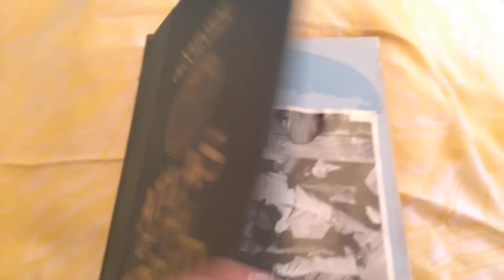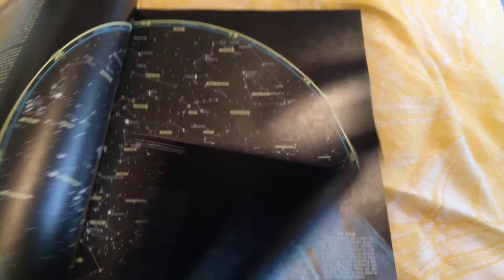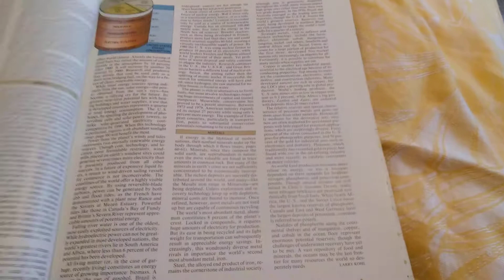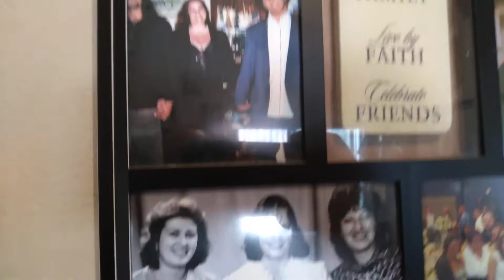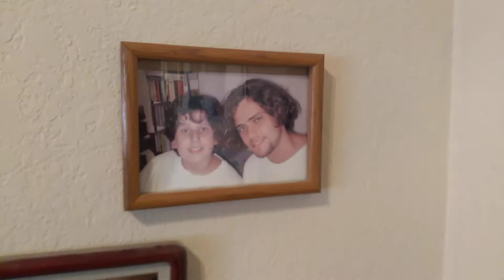I found the atlas I obsessively looked at as a child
Looking deeper, this atlas was made in 1980, bo mandela effect residue found, except for Cuba, it looks smaller, everything looks up to date in this reality. I also shared some family pictures